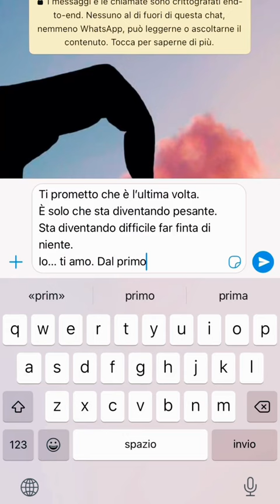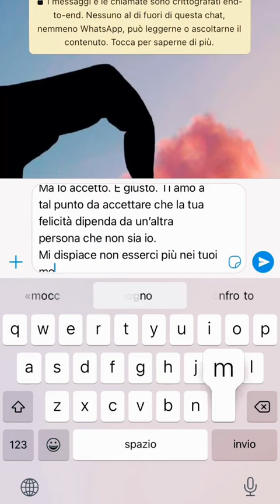Errori di battitura? ne abbiamo 😂😂😂